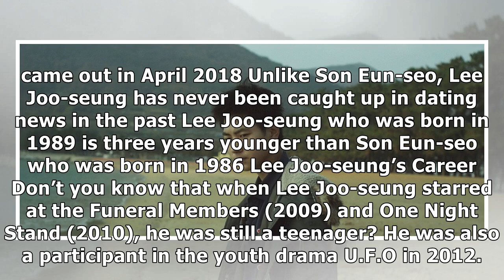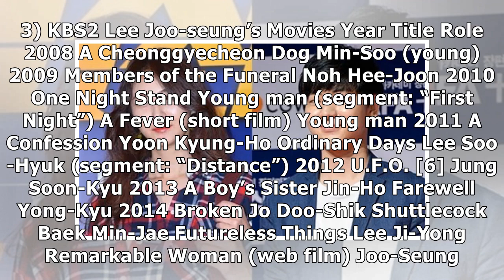Here Are The Details About ‘Voice’ Actress Son Eun-seo’s Relationship With Lee Joo-seung